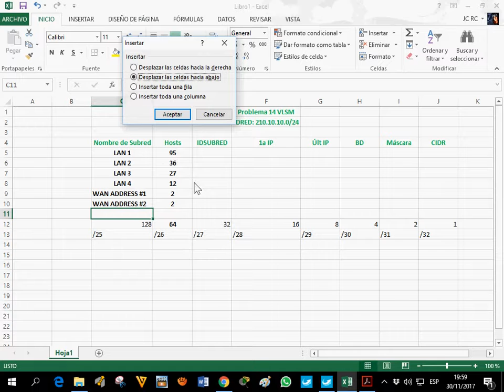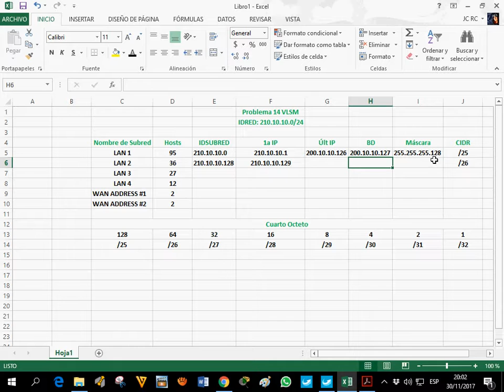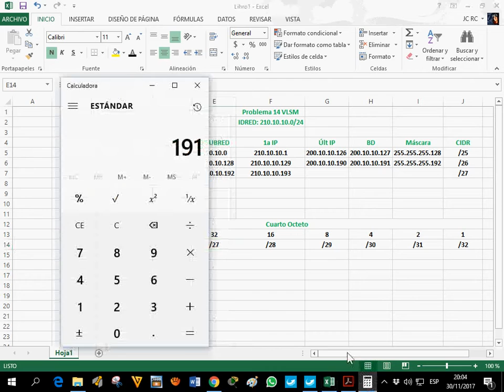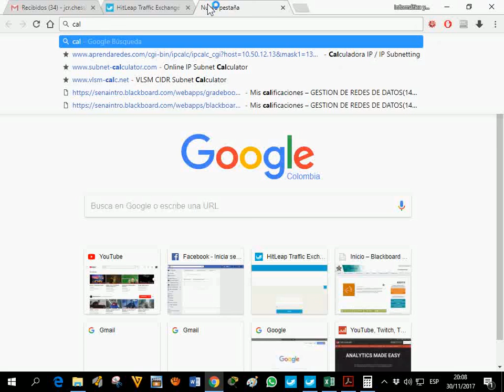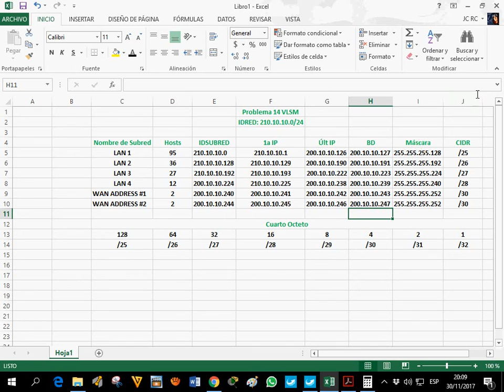📘 Problema 14 VLSM Workbook Student 📝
Este problema desafía a los estudiantes a aplicar VLSM (Variable Length Subnet Masking) en un contexto más complejo. Tendrás que dividir una red en varias subredes de diferentes tamaños, basándote en los requerimientos específicos de direcciones IP para cada subred. Es un ejercicio perfecto para mejorar tus habilidades en la creación de subredes eficientes.

➡️ ¿Qué incluye este problema?

Instrucciones claras sobre cómo calcular las subredes necesarias.
Asignación de máscaras de subred para cada subred.
Solución detallada con la explicación paso a paso de cómo abordar el problema.
Este ejercicio es ideal para estudiantes avanzados que quieren dominar las técnicas de subneteo en redes.